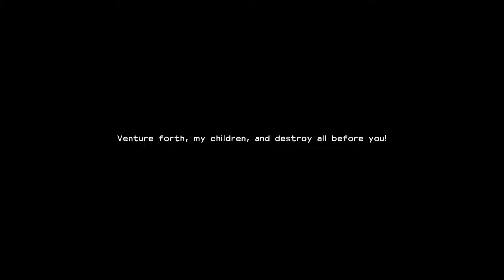Dragon Quest Builders 2 Demo - First 60 minutes gameplay - Nintendo Switch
In this gameplay video Jonathan plays the demo for Dragon Quest Builders 2 on the Nintendo Switch. He crash lands from the monster ship to the Isle of Awakening.